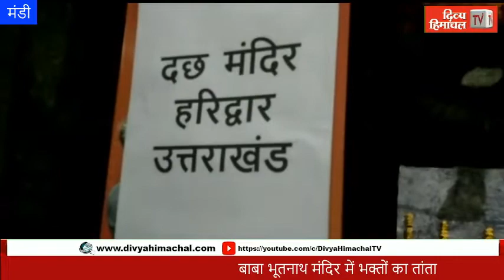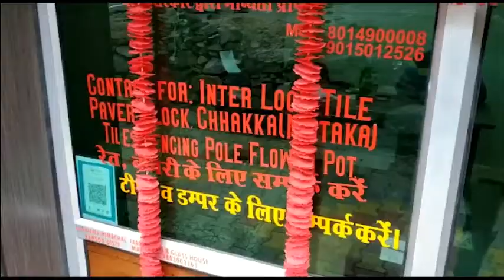HimachalNews: बाबा भूतनाथ मंदिर में भक्तों का तांता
divyahimachaltv
dhtv,tvnews
local news
divyahimachalgoodmorning
khabre ftafat
divyahimachalgoodafternoon